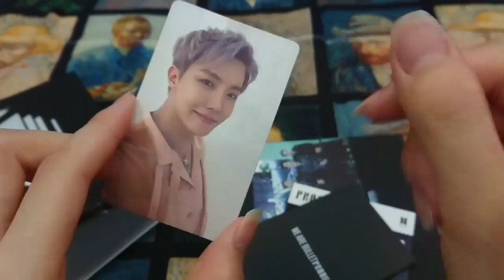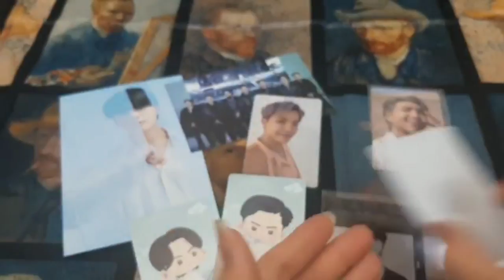Unboxing BTS Album Proof (Weverse)